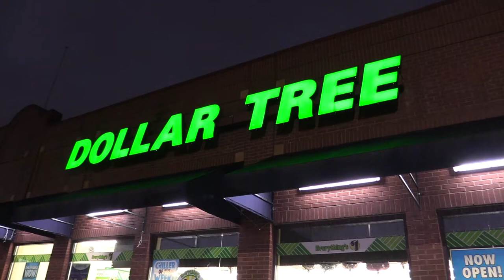Dollar Store Adventures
A fun video where youth enjoy all the magic and mystery that the Dollar Store has to offer. Produced as part of SMC's Makerspace Monday program, a drop-in media makerspace for youth age 8-14. Learn more about about SMC's Youth Media Program